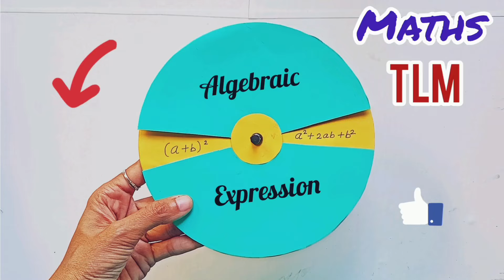Algebraic expression maths project| Maths TLM| Maths Working Model| Easy Maths Model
Algebraic expression maths project| Maths Project| Maths TLM| Maths Working Model| Easy Maths Model|@mmcraftartanddiy